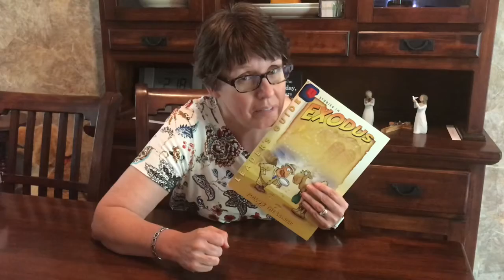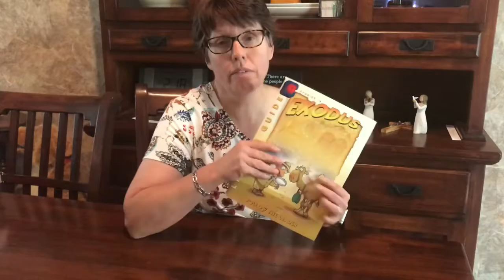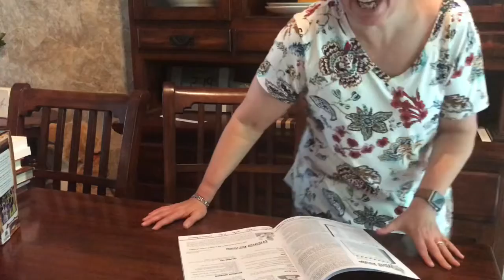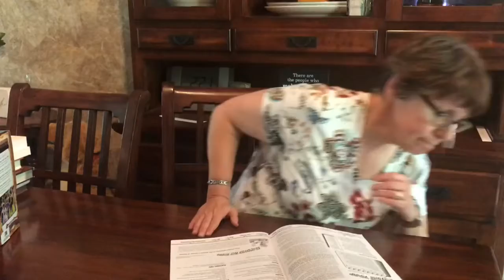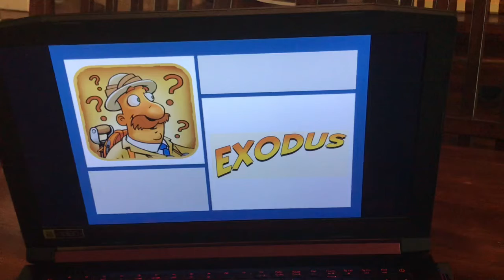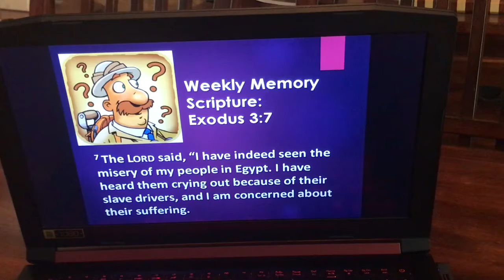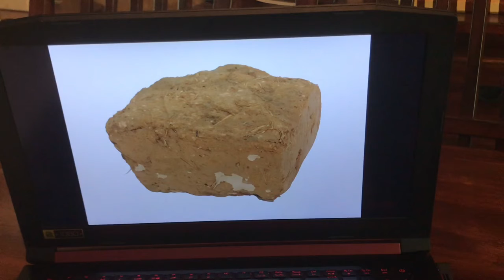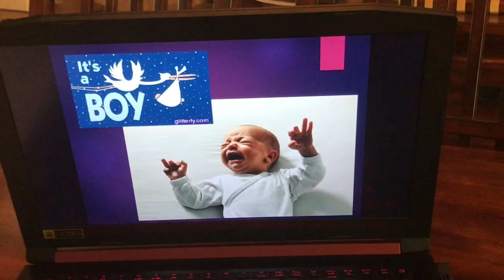Quizzing Dig Site 1